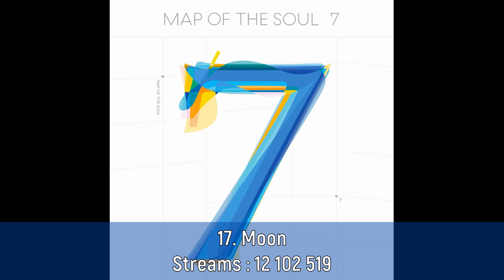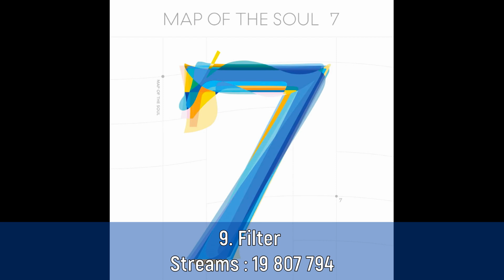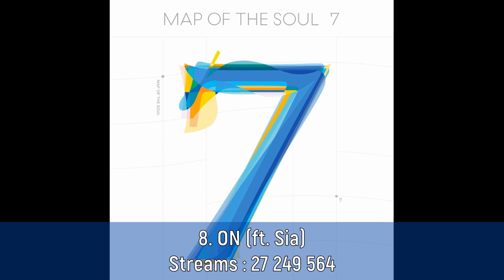MOST STREAMED MAP OF THE SOUL : 7 SONGS ON SPOTIFY | MARCH 2020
Most Streamed Map of The Soul : 7 on Spotify in March 2020

Tracklist :

- Persona
- Boy With Luv
- Dionysus
- Make It Right
- Jamais Vu
- ON
- ON (ft. Sia)
- Interlude : Shadow
- Outro : Ego
- Filter
- My Time
- Inner Child
- Moon
- Louder Than Bombs
- We Are Bulletproof : The Eternal
- Friends
- UGH!
- 00:00 (Zero O'Clock)
- Respect
- Black Swan

2nd Intro music : ON - BTS